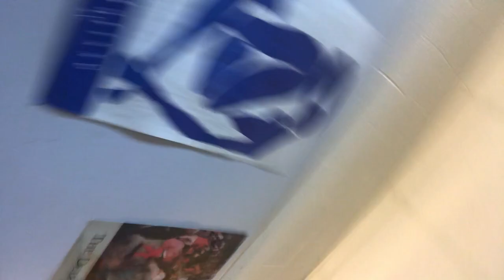my last day of highschool -nyapapaya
oh i def did not clarify that we get to graduate early if we have all or exceeding credits ! we aren't dropping out LMAO

click click click

wassuppp lets be internet bestiess
 insta: nyapyt |  twitter & snapchat : nyapapayayt

you should see me in a crown instrumental // billie ellish